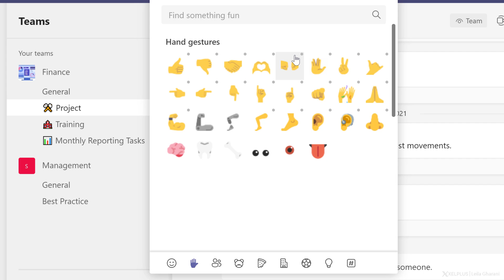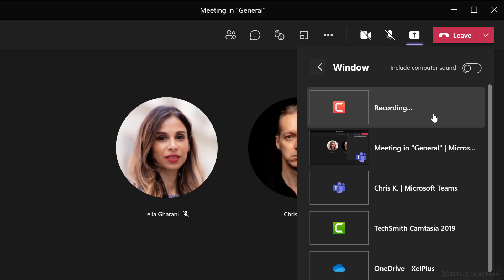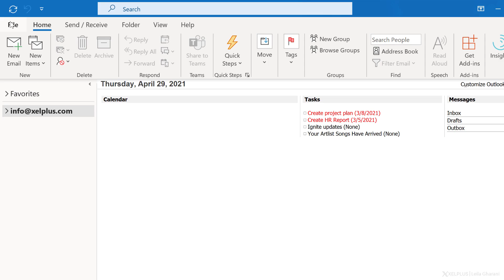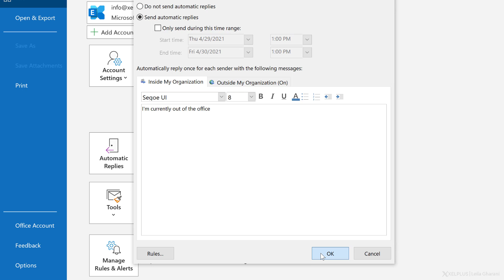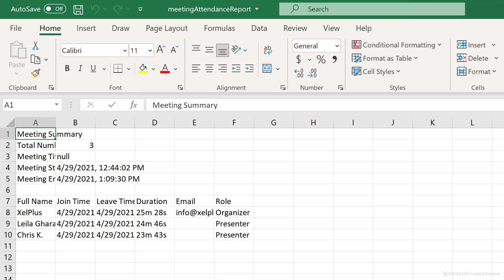New Features in Microsoft Teams (Did you see these?)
Take a look at these 5 NEW UPDATES introduced to Microsoft Teams. We'll cover the expanded emoji picker and short codes, the re-designed content sharing tray, the Out of Office-Status, the automatic attendance list as well as live reactions.

00:00 What's New in Microsoft Teams
00:11 Expanded Emoji Picker
01:26 New Content Sharing Tray
02:37 Out of Office Status
03:35 Automatic Attendance List
04:00 Live Reactions
04:22 Wrap Up